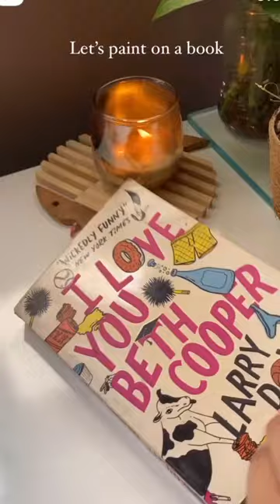paint a book 📖